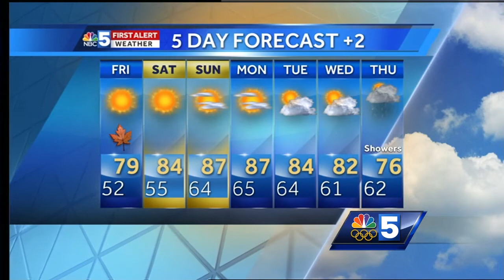Video: We will spend several days in the 80s 9/22/17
Temperatures will be about 20 degrees above normal this weekend